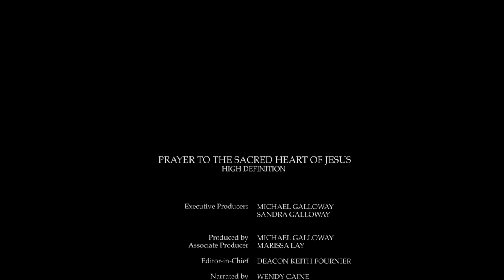Prayer to the Sacred Heart of Jesus HD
O most holy heart of Jesus, fountain of every blessing, I adore you, I love you, and with lively sorrow for my sins I offer you this poor heart of mine. Make me humble, patient, pure and wholly obedient to your will. Grant, Good Jesus, that I may live in you and for you. Protect me in the midst of danger. Comfort me in my afflictions. Give me health of body, assistance in my temporal needs, your blessing on all that I do, and the grace of a holy death.

Amen.